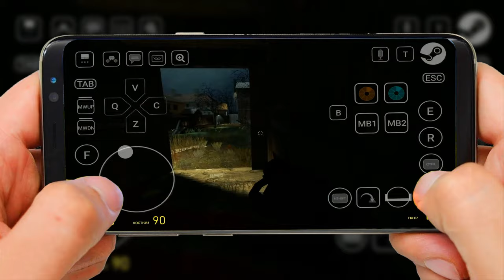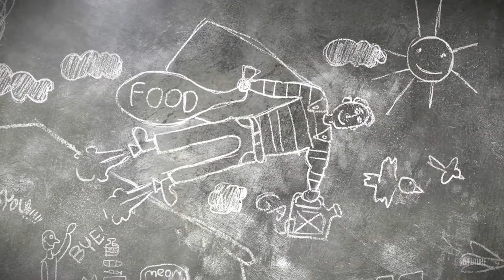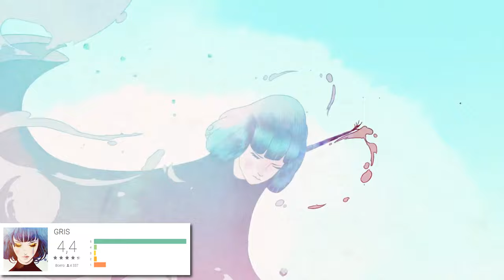ИГРЫ С ПК НА ТЕЛЕФОН. ТОП 20 ИГР ПОРТИРОВАННЫХ С ПК НА АНДРОИД!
Всем привет адепты андроидных игр, в этом видео речь пойдет об играх, вышедших на ПК, но со временем портированых на андроид. Так что, если вы не знаете, что это за игры с ПК, перенесённые на телефон, то рекомендуем вам внимательно просмотреть эту подборку и обязательно поиграть в одну из таких игр перенесённых с ПК на андроид. Многие игры нельзя повторить на компьютерах. Их естественная среда – телефоны. Они увлекательны, так как заставляют двигаться как можно больше и посещать такие места, в которые вы бы по-другому не заглянули.

– лучший эмулятор андроид на ПК ✓

20. Dead Cells
19. Deus Ex GO
18. Half-Life 2
17. This War of Mine
16. Life is Strange
15. Final Fantasy IX for Android
14. Don’t Starve: Pocket Edition
13. Human: Fall Flat
12. Peace, Death
11. Evoland 2
10. GRIS
9. Machinarium
8. Titan Quest
7. Bully: Anniversary Edition
6. Grant Theft Auto III
5. Bridge Constructor Portal
4. Terraria
3. The Escapists: Prison Escape
2. Max Payne Mobile
1. LEGO Marvel Super Heroes